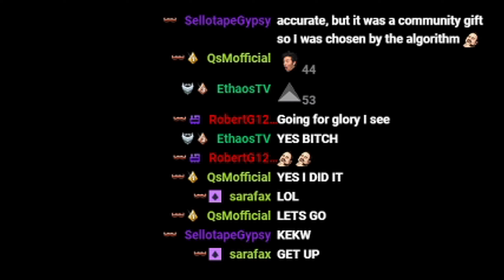Loot Goblin Cleanup - Escape From Tarkov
Ever jump into a raid and find a dead squad with one player left? Here are some twitch highlights with some sneaky PvP loot runs.